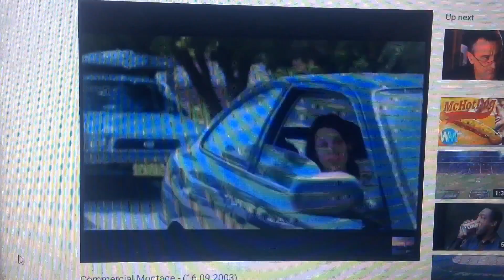King Gee 2003 Ad